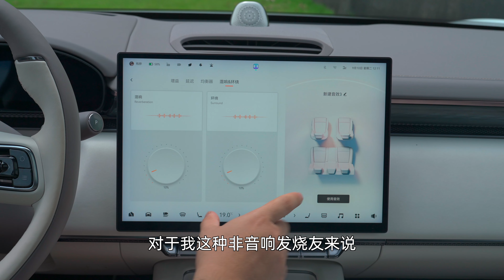极氪 7X，一台「不无聊」的家用 SUV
绝不做无聊电车的极氪，推出了它们第二台面向主流市场的车型，还是一台主流家用 SUV，是极氪为了市场的妥协还是这台 SUV 确实有不一样的地方？

带着这个疑问，车库编辑颀然抢先试驾了一下这台车，确实有着意外之喜。谁能想到这台定位家庭 SUV 的车型居然真的还能越野！

当然，像是在操控，安全这种极氪传统优势项目里，极氪 7X 同样有着非常出色的表现。

本期视频你将看到：

- 极氪 7X 的灯幕相比 007 有什么升级？
- 这台车的音响居然还能这么玩！
- 极氪 7X 如何做到这么强的越野能力？
- 这台车开起来到底怎么样？